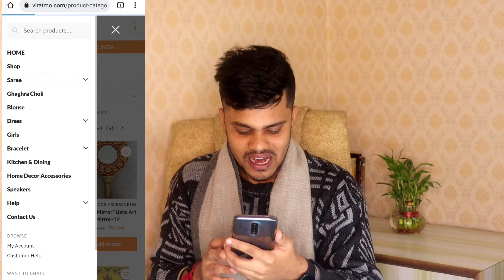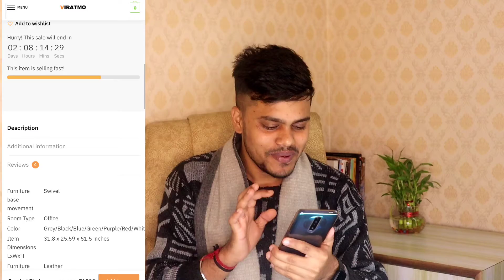Viratmo.com website review | VIRATMO.COM website real or fake